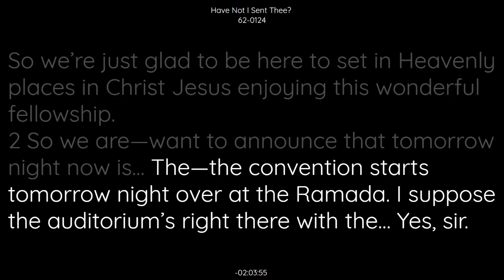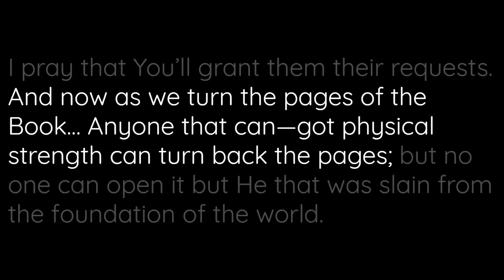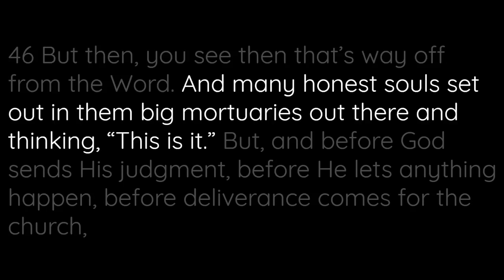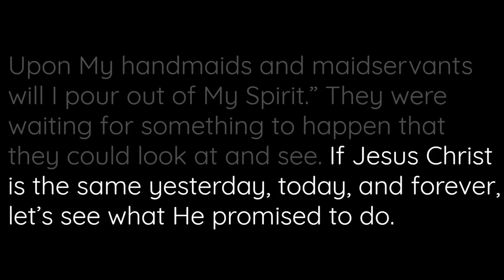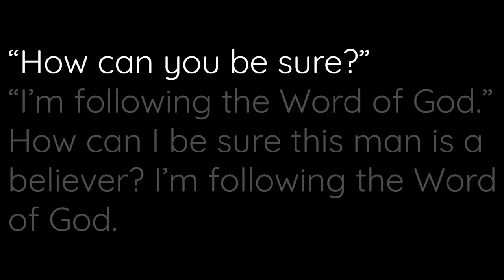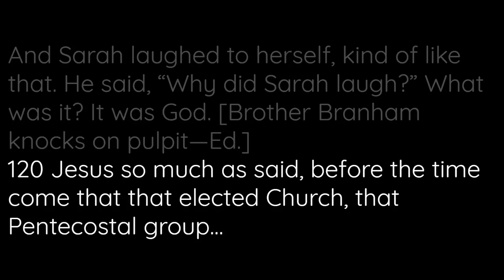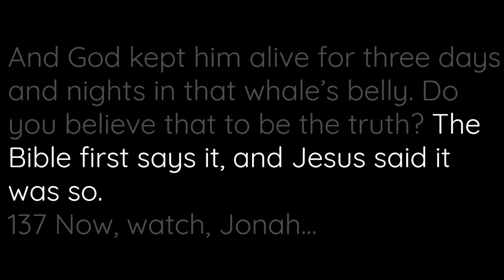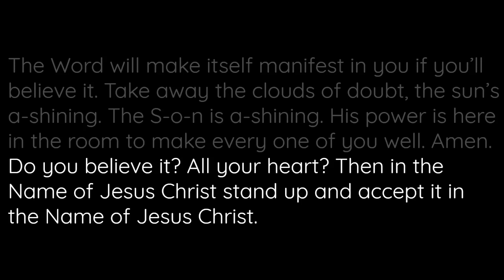62-0124 Have Not I Sent Thee | William Branham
62-0124 Have Not I Sent Thee | William Branham